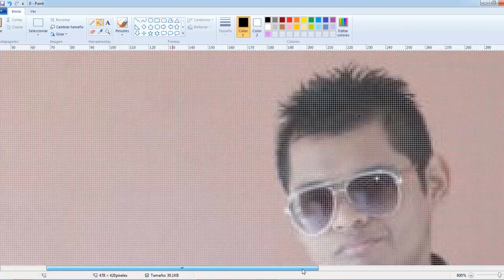Cómo Acercar O Alejar Una Imagen En Paint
-SI DESEAS QUE TE MANDE UN SALUDO. SOLO TIENES QUE PEDIRMELO SELECCIONARE SOLO A 6 PERSONAS.

ESTE CANAL SE DEDICARA A:

●Música Electrónica
●MIX
●GamePlays
●Tutoriales
●Detección Metaliza (Cazador De Tesoros)
●Vídeo Vlogs
●Especiales y retos
●Materia escolares

NEGOCIOS/ MEDIA/ PRENSA/ CONTACTOS/ ☆
PUBLICIDAD/ EVENTOS.                                     ☆
CONTACTOS PARA HACER NEGOCIOS.           ☆

m